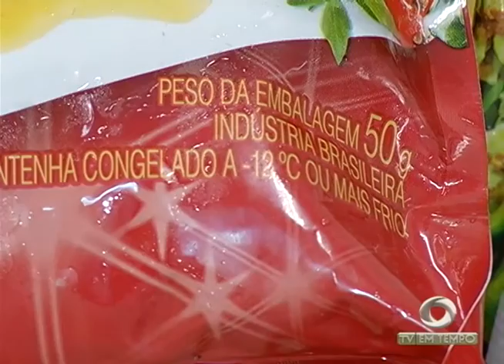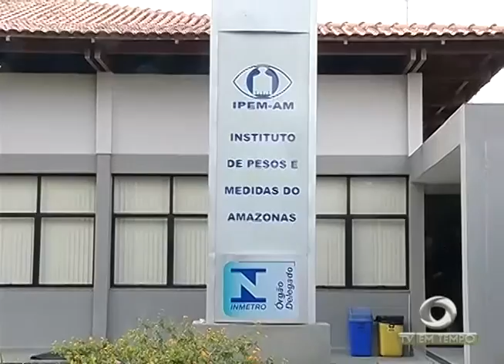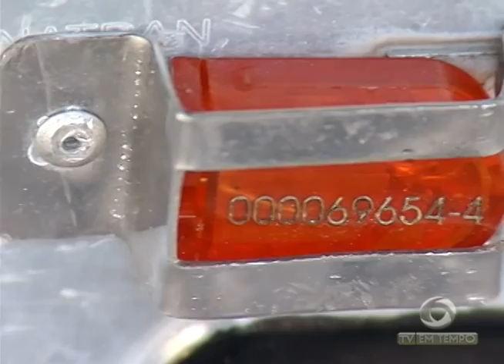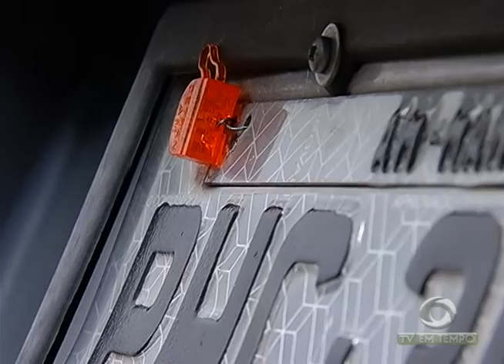Golpes na saída de bancos faz polícia reforçar patrulhamento em áreas comerciais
01º BLOCO JORNAL 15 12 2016 - Golpes na saída de bancos faz polícia reforçar patrulhamento em áreas comerciais